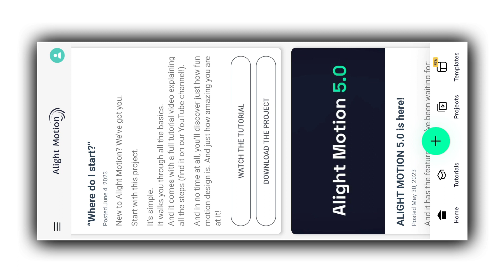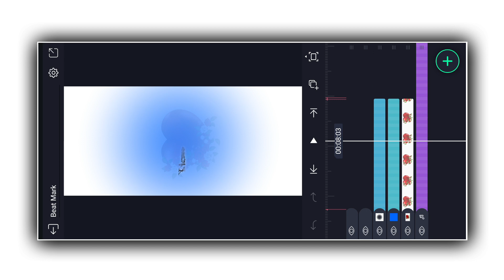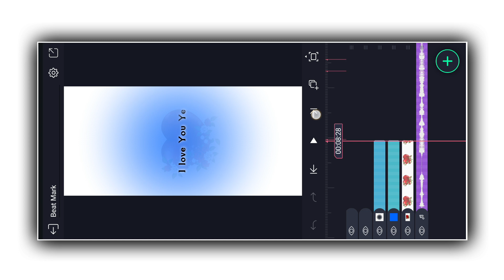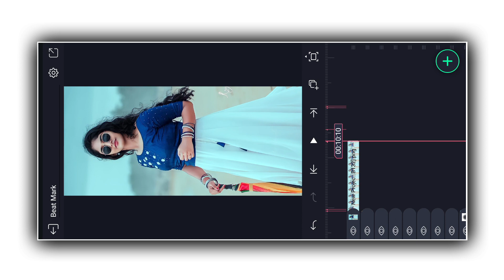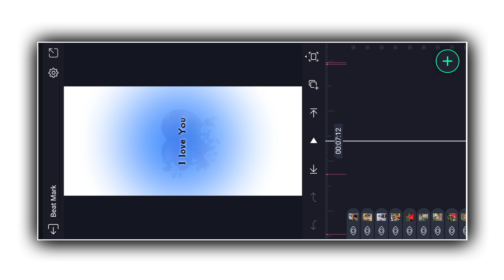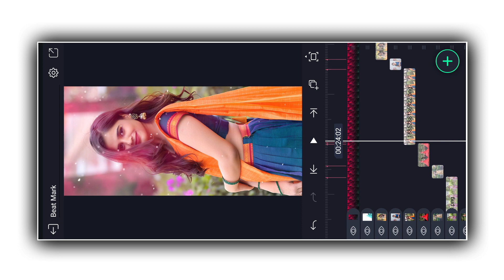New insta trending song beat sync video editing in alight motion telugu,New Beat Sync editing Telugu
∇IDΣΩ TITLΣ :- Insta Trending love song Lyrical beat sync video editing in alight motion telugu,New Beat Sync editing Telugu

ѕuвѕcríвє fσr mσrє tєch vídєσѕ 👊

F̶o̶l̶l̶o̶w̶ M̶e̶ O̶n̶ S̶o̶c̶i̶a̶l̶ N̶e̶t̶w̶o̶r̶k̶

N̶o̶t̶e̶ :- All content used is copyright to (BGM Telugu Creations) use or commercial display or editing of the content without proper Authorization is not allowed.

N̶o̶t̶e̶ :-Some images, music's, videos, graphics are shown in this video may be copyrighted to respected

T̶h̶a̶n̶k̶ Y̶o̶u̶

                   T̶h̶a̶n̶k̶s̶ f̶o̶r̶ w̶a̶t̶c̶h̶i̶n̶g̶ f̶r̶i̶e̶n̶d̶s̶